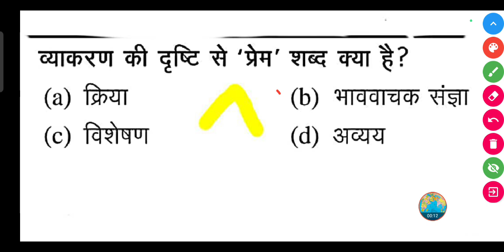व्याकरण की दृष्टि से 'प्रेम' शब्द क्या है?